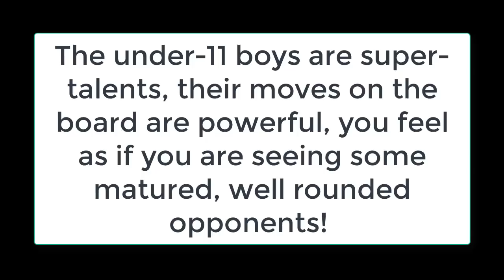They are the future of Indian chess and they are coming to conquer the world!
This short video was captured at the last round of the under-11 nationals in Pune. From the first board until the sixth, there were some unbelievable talents.